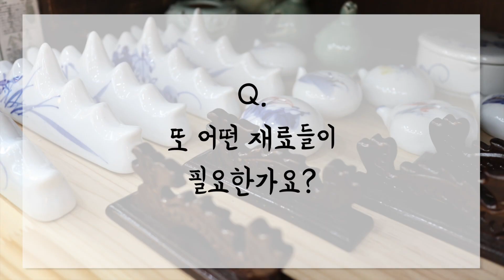민화 재료 구입하기 인사동 2편 | 수경화실 방송국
안녕하세요 수경화실 방송국입니다.
수경화실 방송국은 미술 전문 튜토리얼 채널입니다.
오늘은 지난 시간에 이어 인사동에서 민화재료 어떤 것을 구매해야 하는지
알아보았습니다. 붓, 아교, 그리고 종이와 기타 재료를 초보자 기준으로
어떻게 구매 하는지 알아 보았습니다.